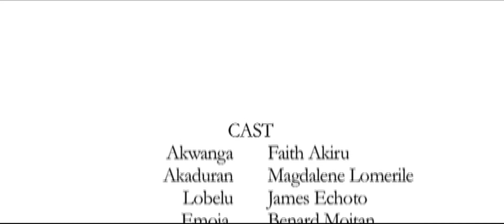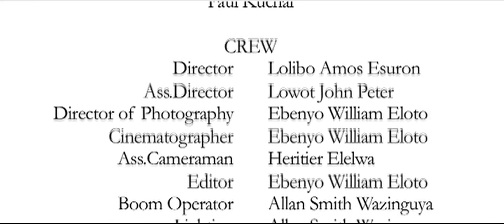AKWANGA(BLACK MAGIC WATER) BASE OF TRUE STORY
The two clans were peaceful before the death of Ekusi. The confusion about who killed him triggers the war due to the accusation and denial between the clans. The enlightenment from the oracle that there can only be one leader creates the enmity and thirst for the throne between the clans. Scarcity of resources and the disorganization brought about by the lack of a leader fuels the conflict. The two clans are always in the fight in one way or another.